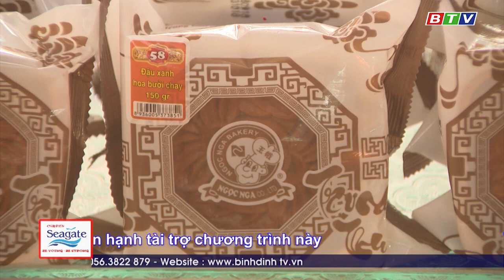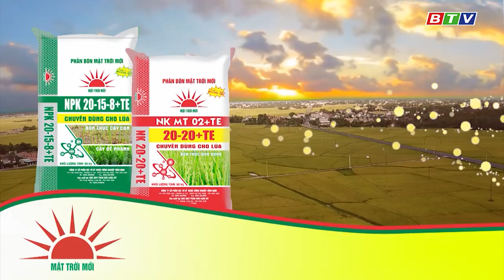Khai trương cửa hàng Belluni thứ 100 tại Co.opmart Quy Nhơn (18/9/2020)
Giảm giá 20% các sản phẩm nguyên giá và tặng 100 phần quà hấp dẫn, từ 18/9 tới 27/9.